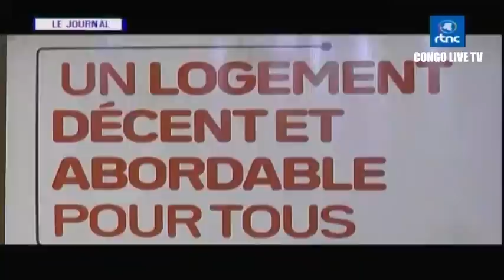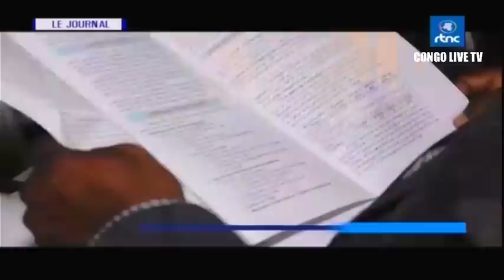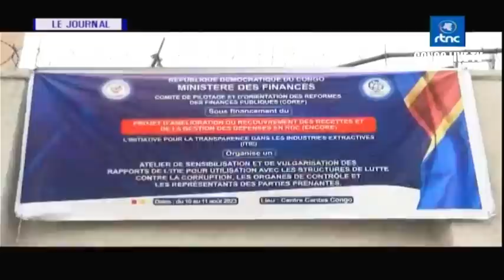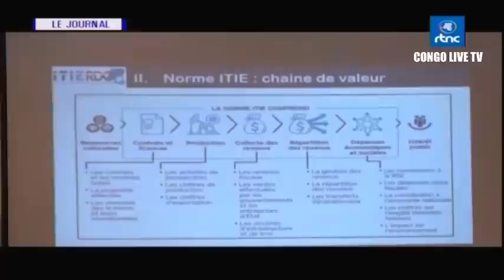🔴RDC : SUIVEZ LE GRAND JOURNAL DE CE SAMEDI LE 12.08.2023 RTNC EDITION 07H00